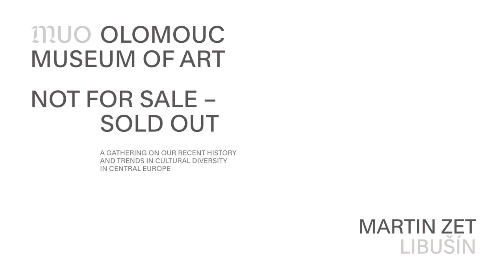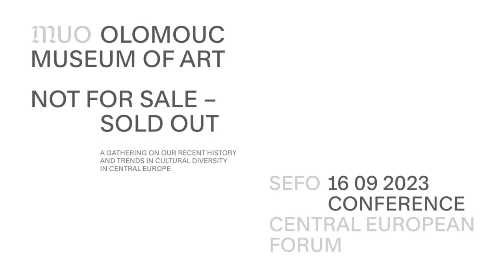NOT FOR SALE / SOLD OUT – Martin Zet